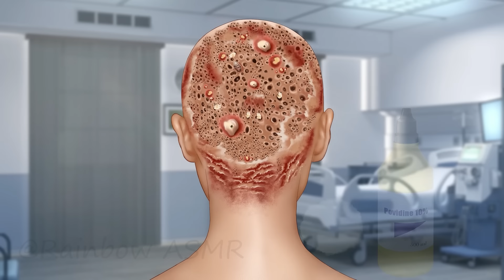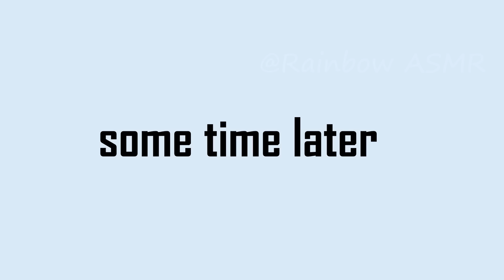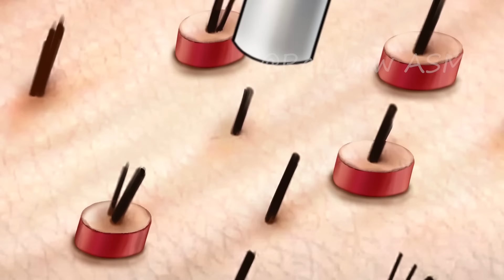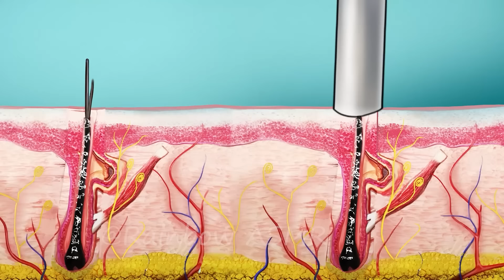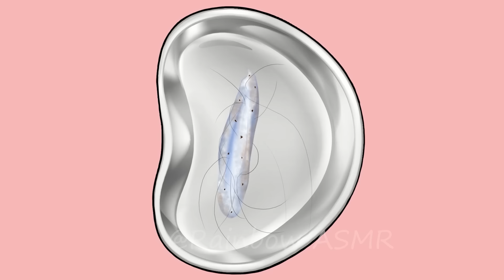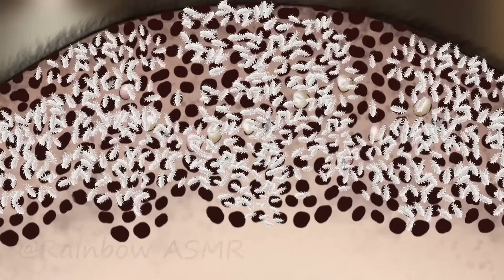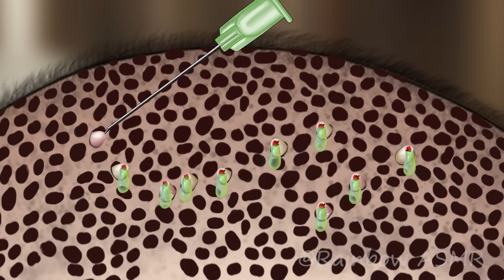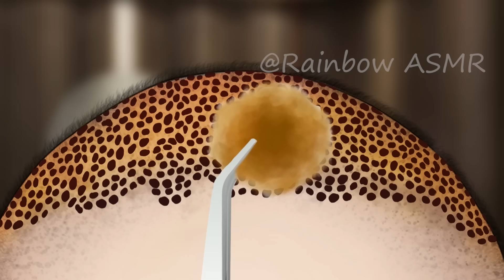ASMR Dirty Hair Maggot & Worm Removal | Deep Cleaning Animation